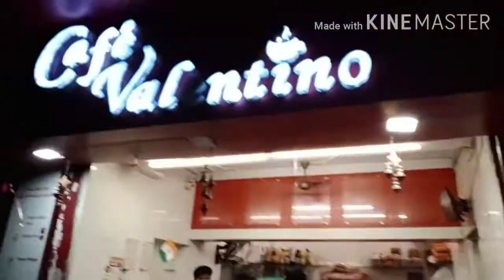cheapest cafe in north kolkata ||কোথায়? জানতে হলে দেখতে হবে👆||Bengali vlog 42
@cafe valentino
address:7, Madan Chatterjee Lane, Singhi Bagan, Girish Park, Kolkata
as I always say stay happy stay healthy stay glam❤️